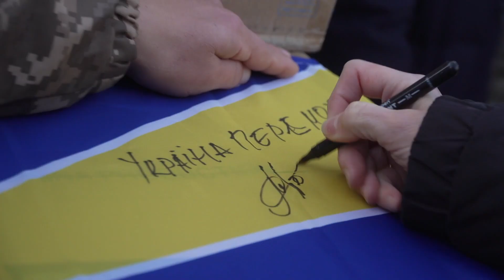🔥 Крайня, але не остання зустріч на фронті